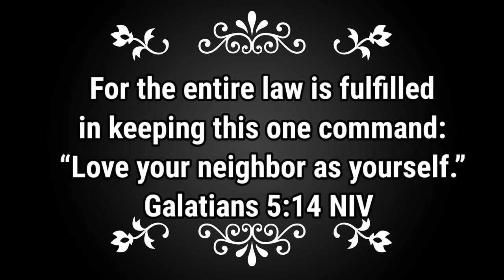PATOK na PANG NEGOSYO Ngayon KIKITA ka ng MALAKI DITO 118 PESOS lang ang PUHUNAN mo TRENDING PA!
pangkabuhayan negosyo
negosyong patok
negosyong patok na patok
Panlasang pinoy
Pinoy dish
Lutong pinoy
Lutong bahay
Pinoy recipe
No bake
No bake recipe
Mango float
Mango graham float
Dessert recipe
Negosyo
 Patok na negosyo
Piso piso
Mababang puhunan
Malaking kitaan
Pangkabuhayan
Masarap Patok sa kabataan
Madaling Negosyo
Mabentang Negosyo
ulam idea
Lockdown Recipe
skyflakes recipe
murang pagkain
negosyo idea
lloyd cadena
pinoy recipes
 simple dessert
refrigerator cake
 Fridge cake
nestle cream
fruit cocktail recipe
mango float
homemade foods
how to make fiesta float
graham float
 graham cake
christmas dessert
easy dessert
how to make mango float
 mango float
 how to make mango float recipe
 mango graham
mangofloat recipe
mango royale
mango recipes
negosyo recipe
pangkabuhayan recipe
Fish recipe
sarciadong tilapia
escabecheng isda
eskabetse isda
pangkabuhayan negosyo
pangkabuhayan recipe
cheese recipe
cheese stick
pinoy negosyo
negosyong pinoy
patok na negosyo sa maliit na puhunan
negosyo ideas